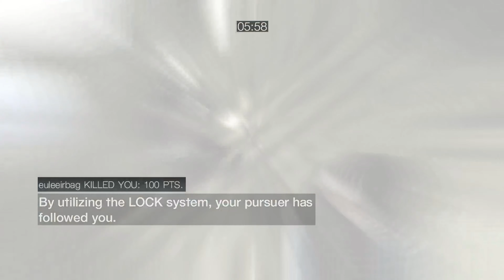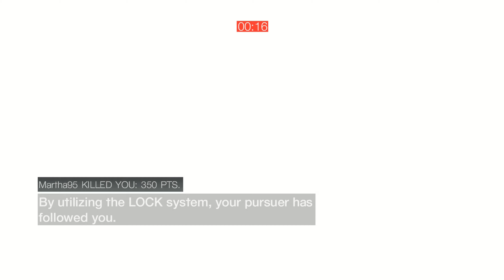THE ROAD TO LEVEL 50 (PC EDITION) "LEVEL 42 - Take on Sebis_92 again this time in Pienza"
After my encounter with the Newbs last video I find myself in one of my favorite DLC maps but I also have a new level 50 player join the lobby in Sebis92 one of my rivals who I have run into numerous times while playing on PC. Unlike the newbs he knows how to get good kills and use the variety bonus system as well as I do which leads to a interesting back and forth between us.

 He also knows that even though I am only level 42 that I play like a player who is far above and more experienced then that ranking so he is smart and calculating how he tries to kill me as I am more then happy to feed him a Knuckle Sandwich if he thinks he is just going to get easy kills on me as I know this map as well or better then him.

Enjoy the match as I edge closer to level 43.

Nax Out!